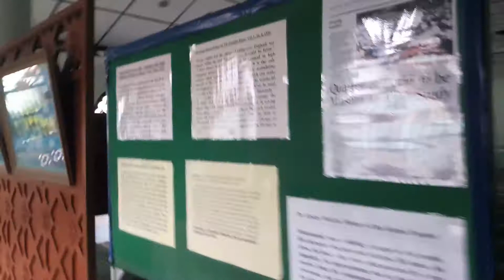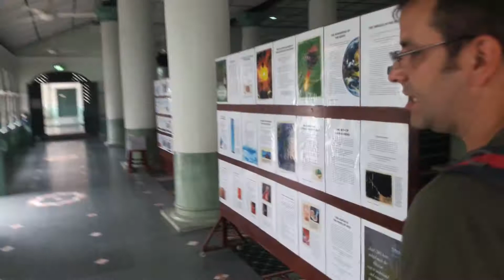Mezquita e Templo Hindu, só em Singapura!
Visite o nosso blog e saiba mais sobre a gente e nossas viagens

BAIXE O NOSSO NOVO APLICATIVO COM FRASES EM INGLÊS PARA VIAJANTES!

Sobre Nós:

Um casal sul-americano com um pé nas Arábias, que nos seus trintas resolveram se casar, vender tudo e desbravar o mundo. Apenas com suas mochilas e um violão embarcaram no desconhecido em Fevereiro de 2015. "Não sabemos nem onde e nem quando vamos parar, mas estamos aprendendo que a vida acontece agora, e que viver no presente é a melhor coisa que existe!"